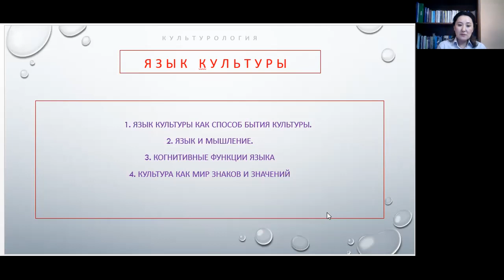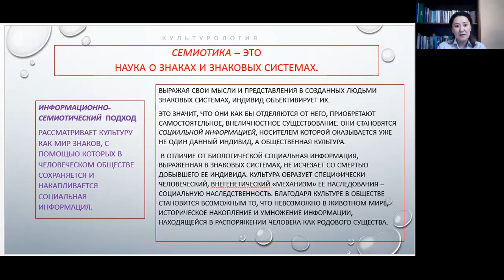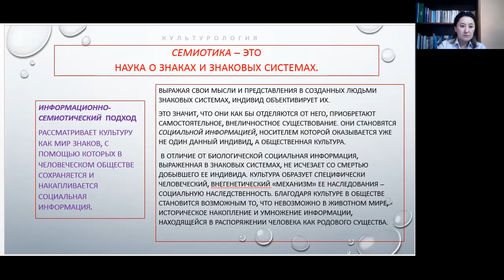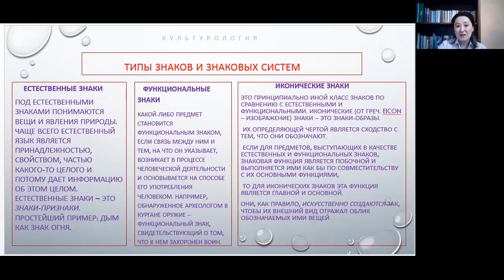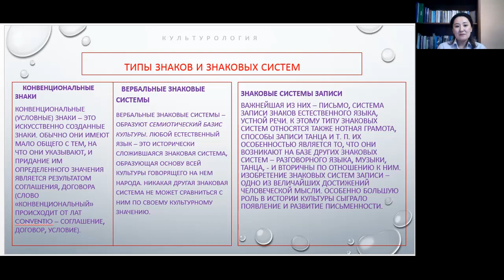Хусаинова Г.Д. Лекция №2. Язык культуры